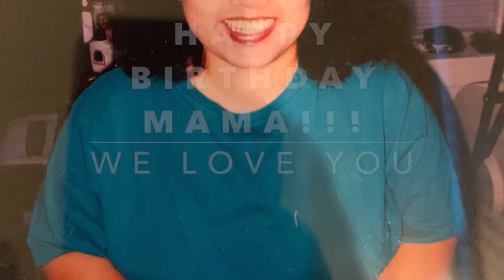April Bday Surprise 2019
Music
"Love Someone" by Lukas Graham
"One Call Away" by Charlie Puth